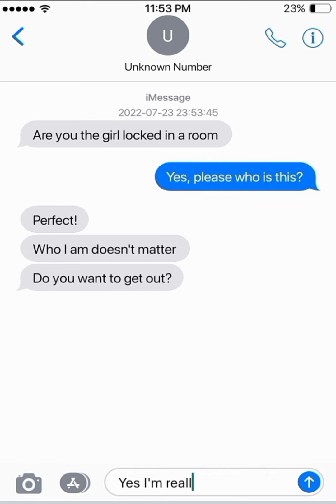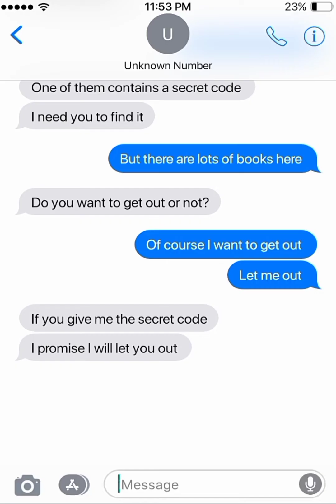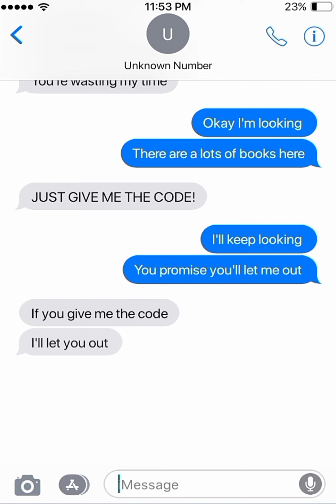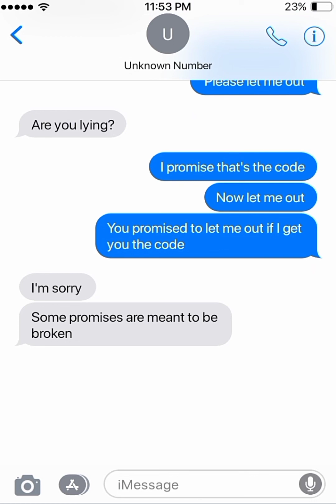LOCKED IN A ROOM PART 2 ~ Scary Texty Stories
Locked in a room is a scary text movie about a girl who was hearing noise from the room next to her room, so she went to check what was causing the noise not knowing she was gonna get locked up in the room. Watch till the end and try not to get scared

🛑About:
Hi welcome to Texty Stories, Your go to channel to find incredible text stories. With the use of text messages you'll be entertained with funny, romantic, scary, prank and sad stories.